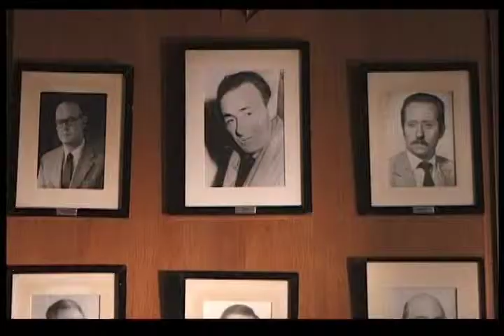40 años latiendo por el país, trailer